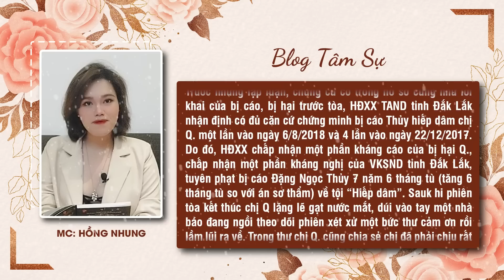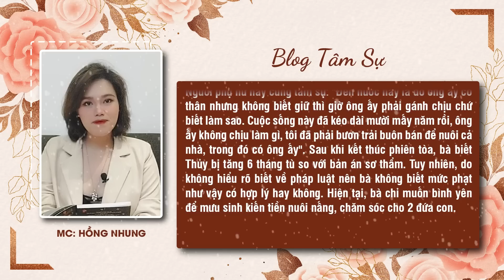Miệng kêu “cửng tí đã xỉu” vẫn đè giúp việc ra đẩy đưa 4 lần/ngày | Điều tra phá án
Làm giúp việc chủ yếu là chị em phụ nữ. Một số ít trong số họ không có gia đình còn phần lớn vẫn lấy chồng sinh con nhưng vì hoàn cảnh khó khăn nên phải sống xa gia đình. Cái nghề cực thì chẳng đến nỗi cực nhưng tủi thì có tủi. Nhiều khi đi chăm con, chăm cháu cho nhà người ta mà con mình, cháu mình ở nhà ốm đau đòi mẹ, đòi bà chẳng được. Cũng có khi người nhà đau ốm thường xuyên mà vì đồng tiền vẫn phải bỏ đó mà đi la việc cho nhà người. Có chủ nhà tốt tính, thương người thì người giúp việc được tôn trọng và sống thoải mái hơn tý. Nhưng cũng có chủ nhà hà khắc thì người giúp việc sẽ phải sống trong xép nép khó chịu. Bức tâm thư xúc động của cô gái giúp việc tật nguyền bị chủ nhà hiếp dâm 4 lần/ngày chính là nội dung câu chuyện về phận đời người giúp việc mà Hồng Nhung muốn chia sẻ với quý vị ngày hôm nay. Kính mời quý vị và các bạn chúng ta cùng lắng nghe